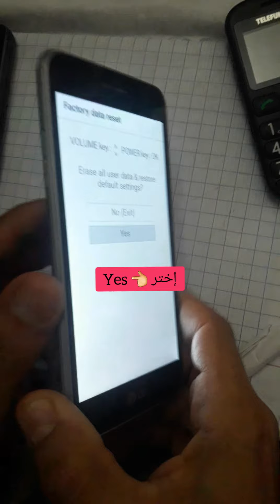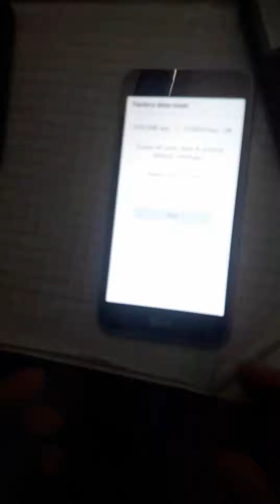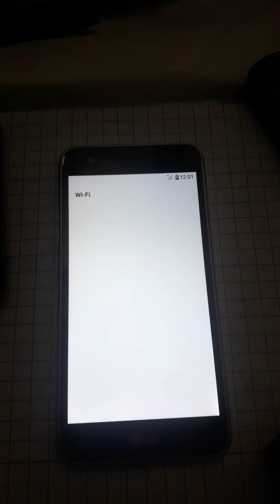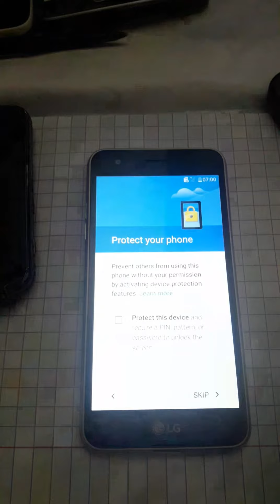طريقة عمل فورمات لهاتف LG K4 2017 M160